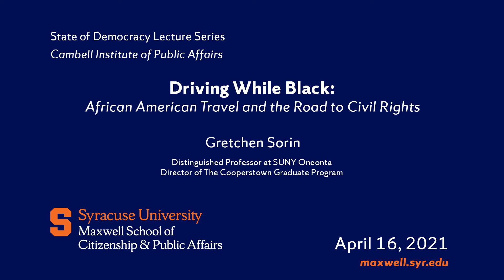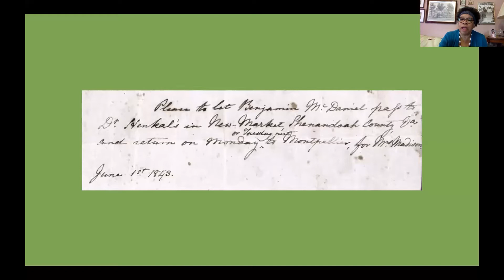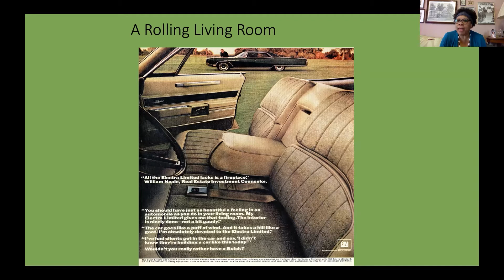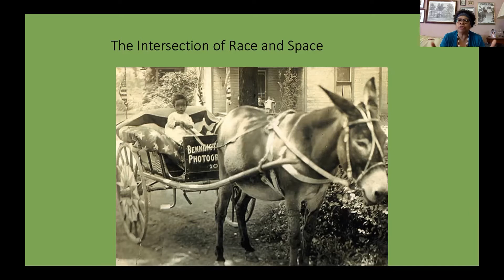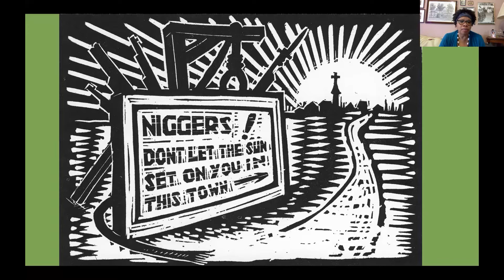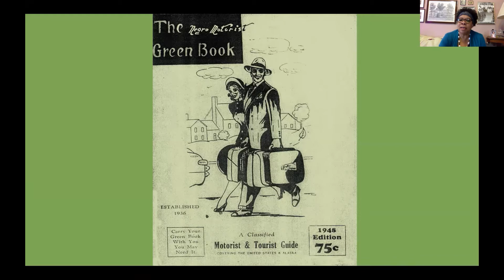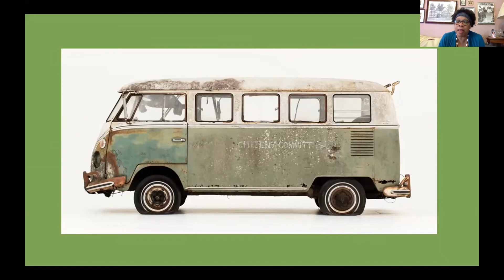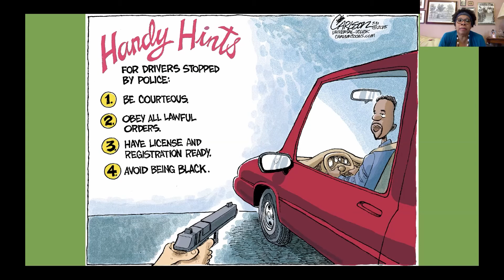Driving While Black: African American Travel and the Road to Civil Rights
April 16, 2021, the State of Democracy Lecture Series welcomed Gretchen Sorin, Distinguished Professor at SUNY Oneonta and Director of The Cooperstown Graduate Program, as she discussed her new book, "Driving While Black: African American Travel and the Road to Civil Rights."  The book was the basis of a major PBS documentary, first airing October 2020, uncovering the history of how the automobile profoundly changed African American life.